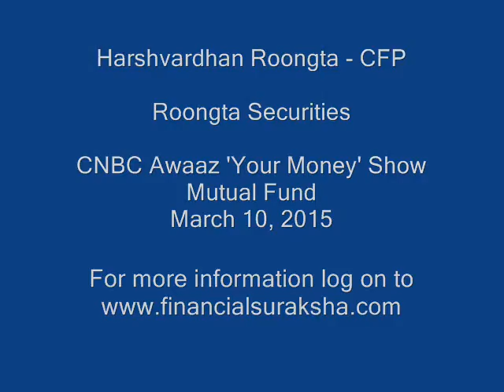Mutual Fund - Harshvardhan Roongta CFP- Roongta Securities On CNBC Awaaz Your Money 10/03/2015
Harshvardhan Roongta, Certified Financial Planner, Roongta Securities answers questions and offers advice on Mutual Fund Investments on the CNBC Awaaz television show Your Money.
The show was telecast on March 10, 2015.